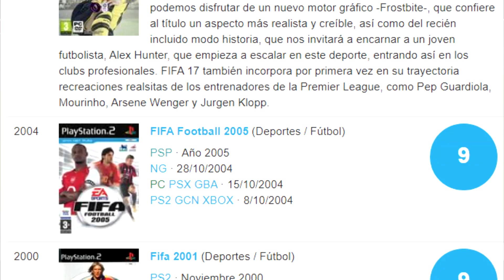PARA MUCHOS ESTE FUE EL MEJOR FIFA DE LA HISTORIA!!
Bienvenidos, en este vídeo vamos a estar disfrutando lo que fue el juego de FIFA 2005 para PS2, vemos el contenido y repasamos lo que fue uno de los mejores juegos de la FIFA para la mayoría

● ESPECIFICACIONES DE MI PC: NICO
Gabinete: Cougar Darkblader x5RGB
Motherboard: Asus Prime a320m-k am4
Procesador: Ryzen 5 2600
Placa de Video: RTX 3060TI 8GB DDR6
Memoria Ram: 16 GB ddr4
Disco 2 SSD Kingston 480 GB
Disco Rígido Sata 1TB
Fuente Thermaltake 700w Smart White Plus Bronce

● PERIFÉRICOS

Auriculares KZ ZSX In Ear

AZGames